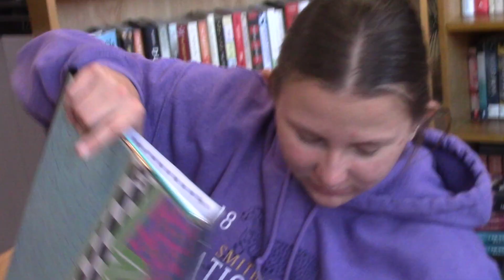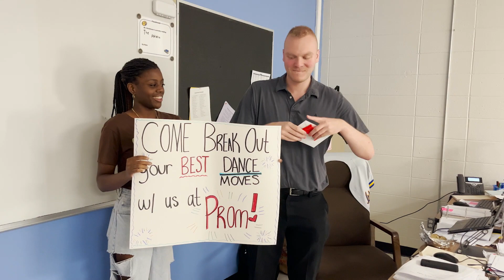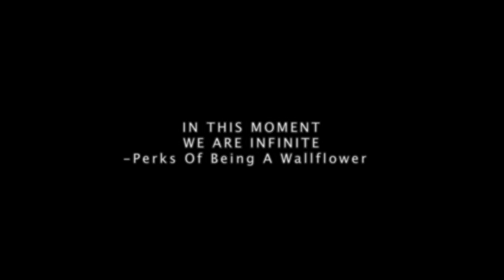2023 Senior Memories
Class of 2023 Senior Video
Manchester Township High School